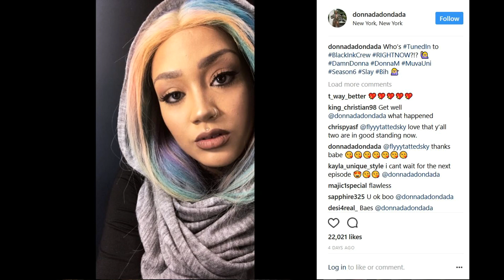Donna hair poll Do you prefer brunette or rainbow hair on BlackInkCrew Season 6 star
Donna hair poll. Do you prefer BAE as a brunette or with rainbow hair? Black Ink Crew Season 6 star looks good with ANY hair style or color!